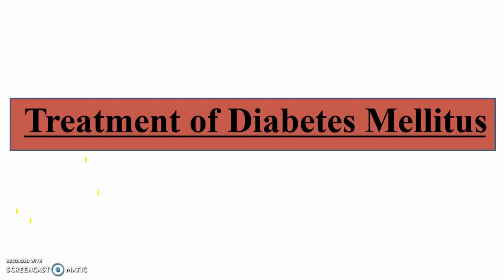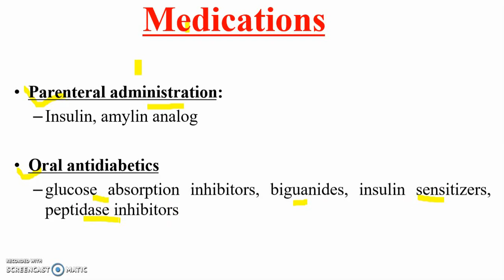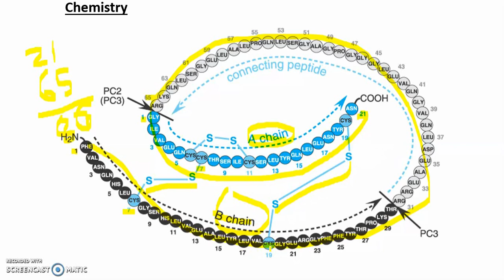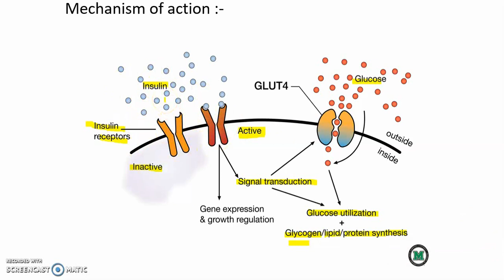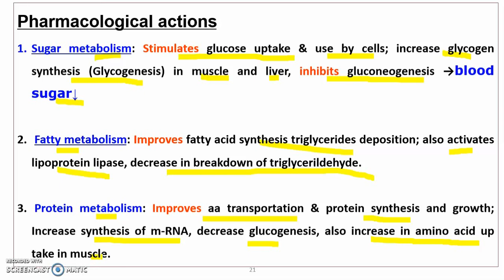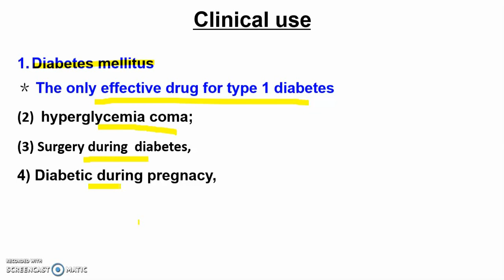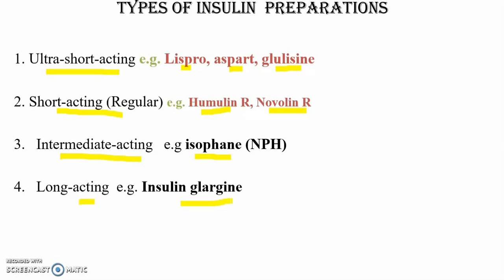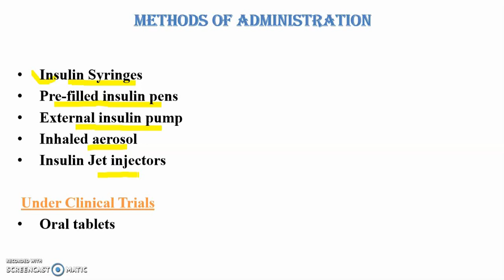TREATMENT OF DIABETES MELLITUS ll INSULIN ll SOHAN PATEL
Maintenance therapy is directed at regulating blood glucose levels:
Diet control
Exercise
Medications

= Medications
Parenteral administration:
Insulin, amylin analog

Oral antidiabetics
glucose absorption inhibitors, biguanides, insulin sensitizers, peptidase inhibitors.

Insulin is a hormone; insulin is a protein.
Most cells of the body have insulin receptors that bind the insulin which is in the circulation.

= Pharmacological actions
Sugar metabolism: Stimulates glucose uptake & use by cells; increase glycogen synthesis (Glycogenesis) in muscle and liver, inhibits gluconeogenesis →blood sugar↓

 Fatty metabolism: Improves fatty acid synthesis triglycerides deposition; also activates lipoprotein lipase, decrease in breakdown of triglycerildehyde.

 Protein metabolism: Improves aa transportation & protein synthesis and growth; Increase synthesis of m-RNA, decrease glucogenesis, also increase in amino acid up take in muscle.

. Stimulates K+ entering cells→blood K+↓ and prevent keton bodies formation and to produce ketone up take.

5. Long-term action: Improves or inhibits the synthesis of some enzymes.